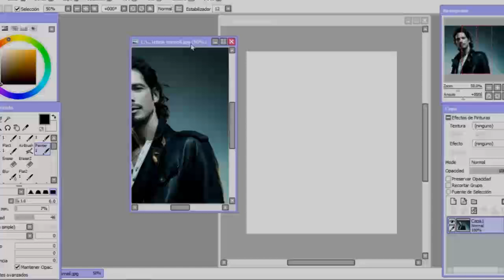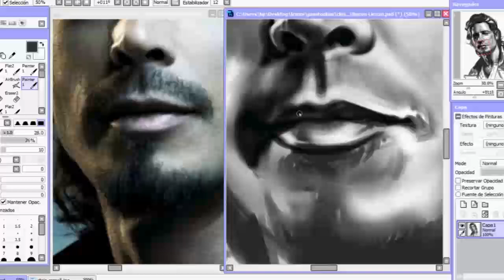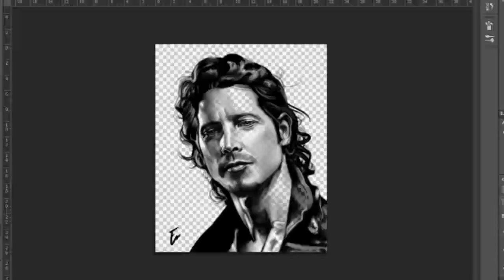Chris Cornell digital painting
2 hrs y 30 min.